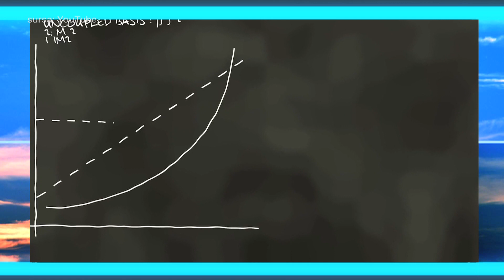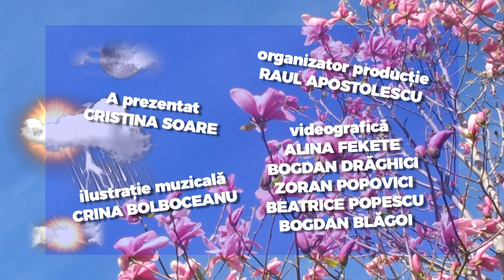E vremea ta!, editia din 29.04.2021